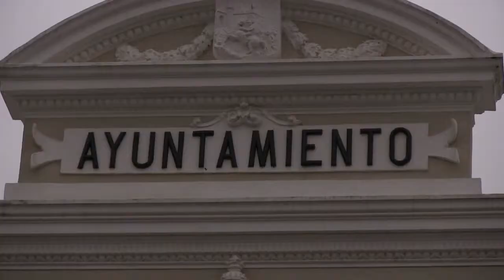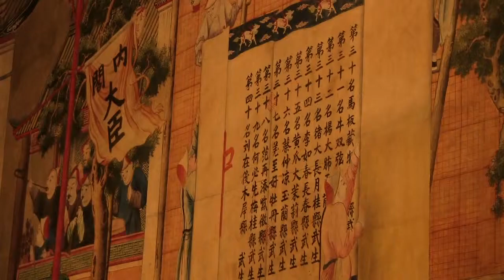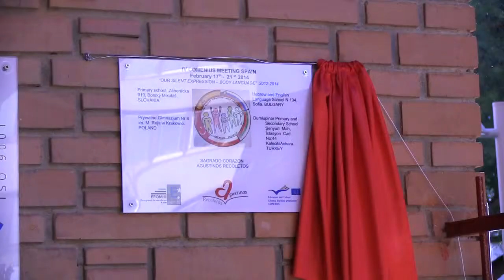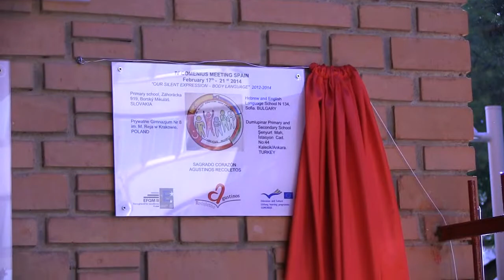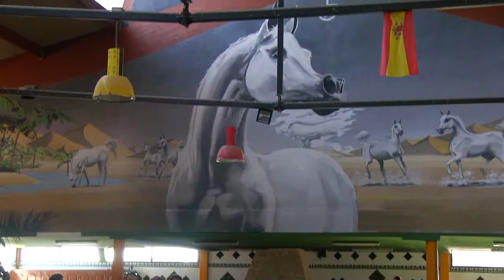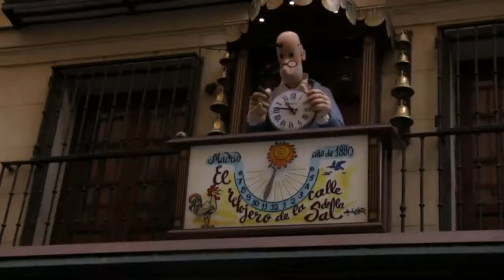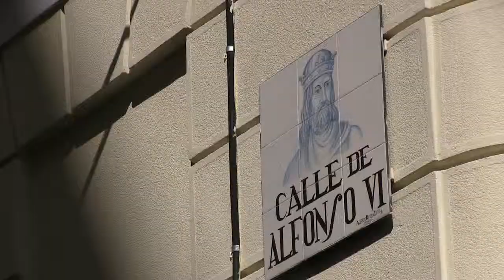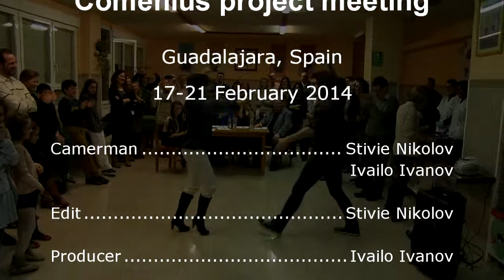Comenius project meeting in Guadalajara, Spain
The clip present Comenius project meeting in Guadalajara, Spain which helds from 17 till 21 February 2014. The name of project is "Body Language". It starts in September 2012 under Comenius programe.Partners are Bulgaria, Slovakia, Turkey, Poland and Spain.